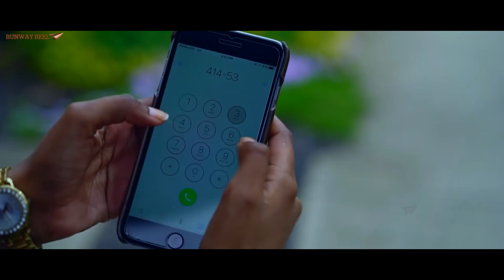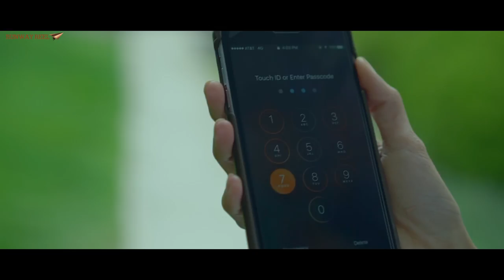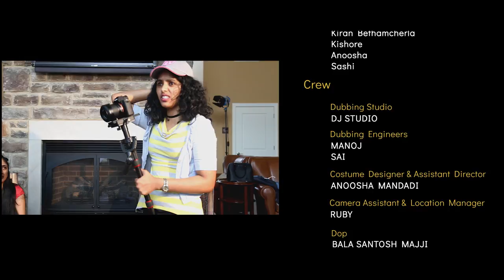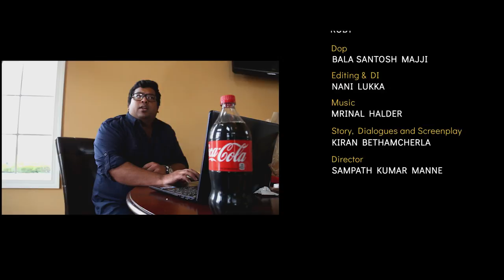Mayabazar || Telugu Short Film 2017 || directed by Sampath Kumar Manne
Cast:

Vicky
Sumah Tarah
Lohith
Priyanka
Gowthami Chowdary
Kiran Bethamcherla
Kishore
Anoosha
Sashi

Crew

Mukunda arts presents
Director - Sampath Kumar Manne
Story, Dialogues and Screenplay - Kiran Bethamcherla
producer - Mayabazar Team
DOP - Bala Santosh Majji
Editing & DI - Nani lukka
Costume Designer, Assistant Director - Anoosha Mandadi
Camera Assistant,  Location Manager - Ruby